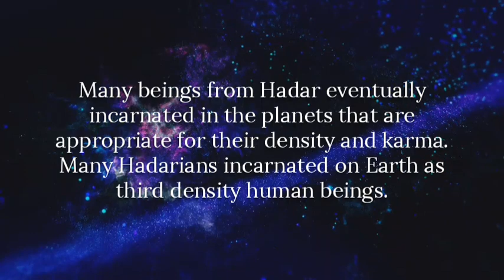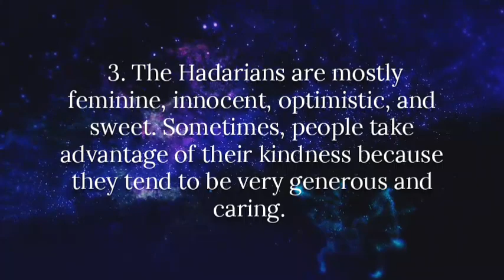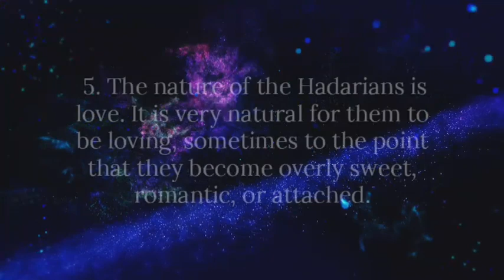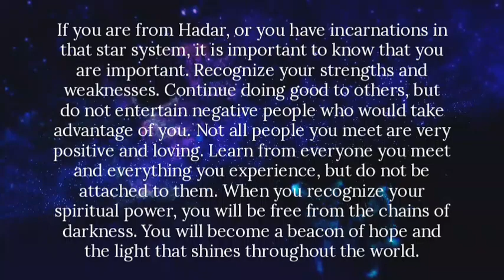Hadarian Starseed Traits: Beings from Beta Centauri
In this video, we're going to learn about Hadarian Starseed Traits. A  Starseed means an entity from a different planet or cosmic hierarchy who has incarnated on planet Earth as a human being. We're going to learn their basic characteristics, their strengths and weaknesses, their mission, and their history.

Welcome to Phoenix Rising!

I am an intuitive empath, healer, lightworker, shadow worker, and writer. I am working with the Sirian Council and the Confederation of Planets. I am following the Ancient Egyptian path of spirituality called Hermeticism.

The information in my videos came from my personal experiences, my spiritual team of Light, and intuition that I received from the universal mind.

Pictures and videos came from Pixabay, Pinterest, and various sites.